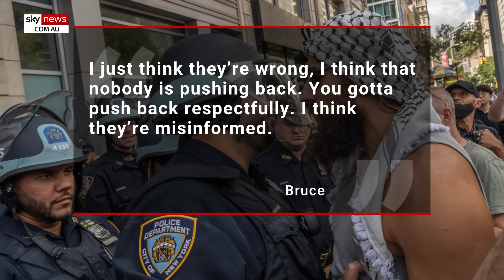Hamas flag waved during chaotic anti-Israel protests in New York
Thousands of anti-Israel protesters marched through New York City, setting off smoke bombs and flares on Labor Day.

According to the New York Post, some protesters were seen waving Hamas flags as thousands gathered at Union Square in Manhattan.

The protesters then loudly stormed through the Big Apple towards Washington Union Square.

Footage from the day showed New York City Police officers attempting to stop the march but were instead shoved aside by protesters.

Law enforcement sources told the Post that roughly 7,000 protesters attended the demonstration.